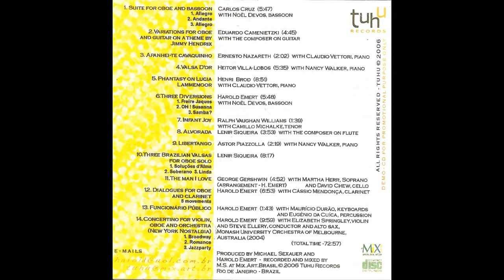Funcionário Público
Harold Emert - oboe; Maurício Durão - teclado (keyboard); Eugênio da Cuíca - percussao (cuica and percussion)